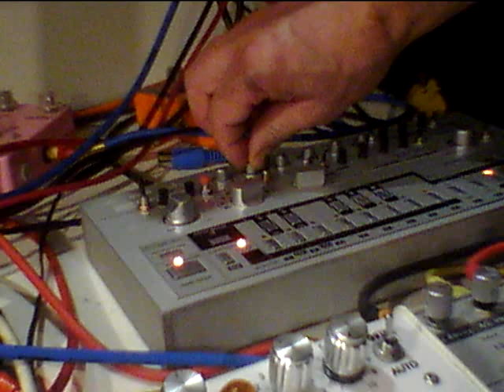303 with VCO2 playing one octave higher than VCO1.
with a digital delay